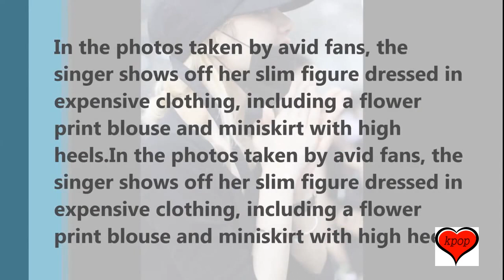Black Pink's Lisa Is Getting A Lot Of Attention In Thailand